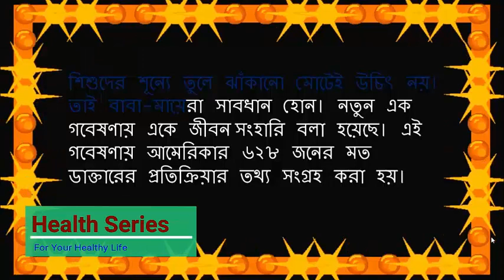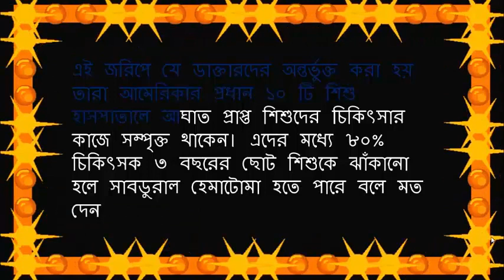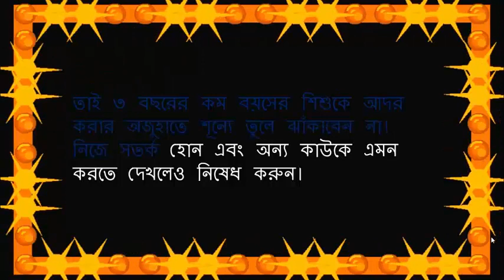শিশুকে ঝাঁকানো তার জীবনের জন্য হুমকি স্বরূপ. By Health Series. Baby Health Tips.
শিশুদের শূন্যে তুলে ঝাঁকানো মোটেই উচিৎ নয়।তাই বাবা-মায়েরা সাবধান হোন। নতুন এক গবেষণায় একে জীবন সংহারি বলা হয়েছে। এই গবেষণায় আমেরিকার ৬২৮ জনের মত ডাক্তারের প্রতিক্রিয়ার তথ্য সংগ্রহ করা হয়। ছোট শিশুকে ঝাঁকানো হলে এতে সে মারাত্মক আঘাত পেতে পারে। এই জখমের ফলে শিশুর মস্তিষ্ক থেকে রক্ত বের হয়ে আসতে পারে যাকে সাবডুরাল হেমাটোমা বলে। গবেষণাটি সম্পর্কে জেনে নিই চলুন।